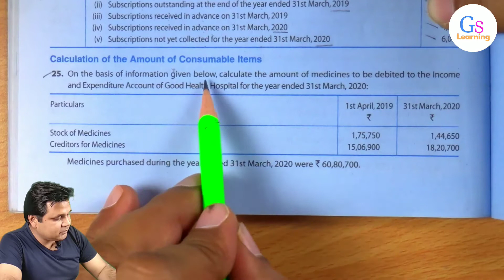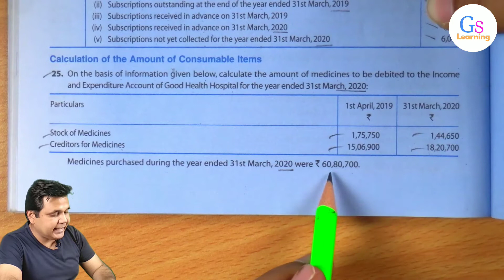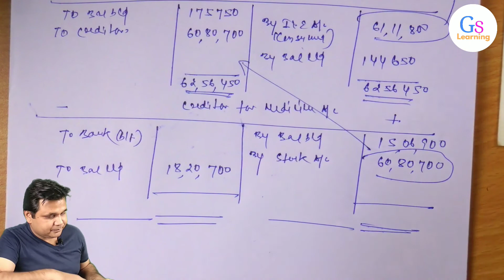Q25 || Financial Statements of Not for Profit Organisations || 2020-21 || GS Learning